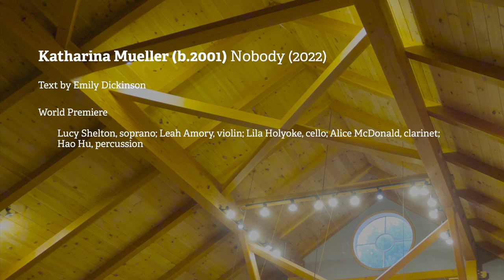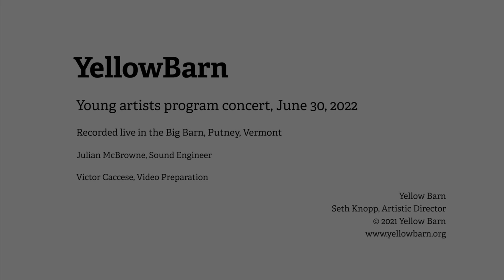"Nobody" for Voice, Clarinet, Violin, Cello, and Percussion - Katharina Mueller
Yellow Barn Young Artists Program Concert

Katharina Mueller (b.2001) Nobody (2022)
Text by Emily Dickinson
World Premiere
Lucy Shelton, soprano; Leah Amory, violin; Lila Holyoke, cello; Alice McDonald, clarinet; Hao Hu, percussion